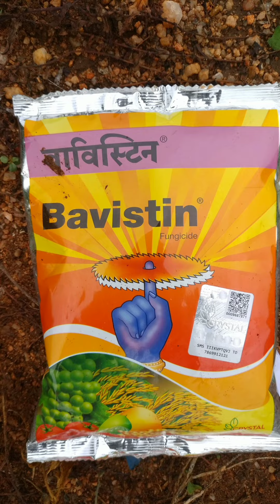மல்பெரி_சாகுபடி/விதை_நேர்த்தி/mulberry_planting/பட்டுப்பூச்சி_செடி/pattu_poochi_sedi_valarpu